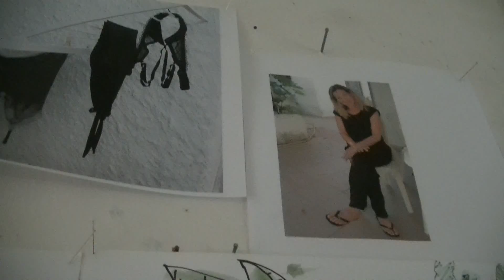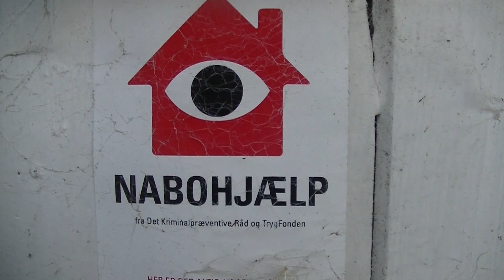2019 11 13 Hos Anne 1